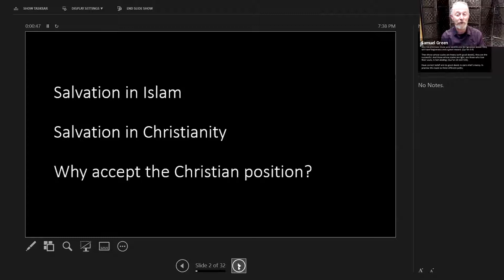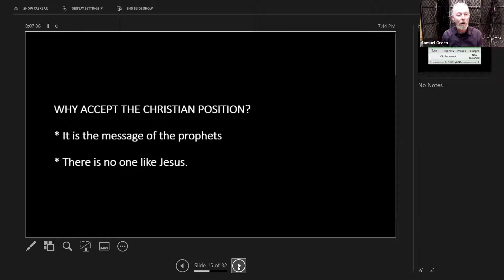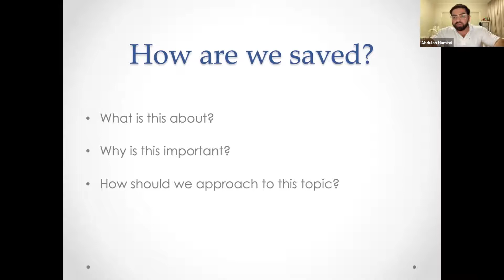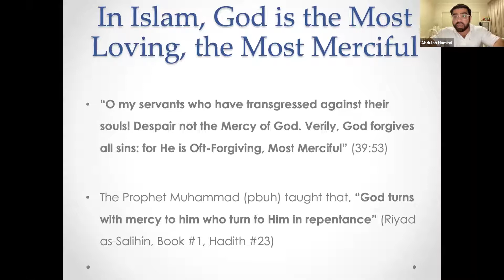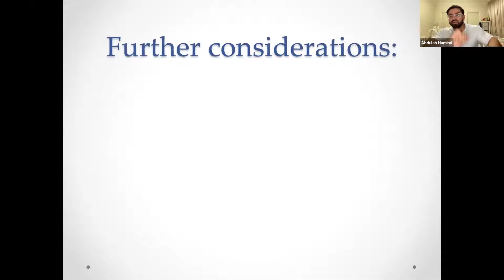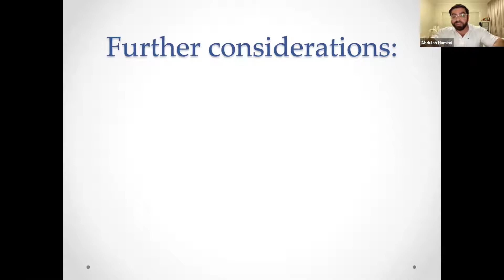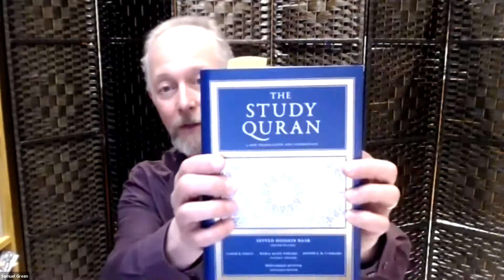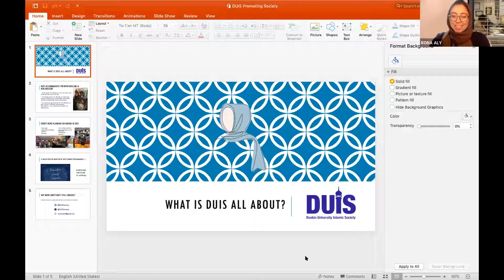How are we saved?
Abdulah Hamimi & Samuel Green
Deakin University Islamic Society & Geelong Christian Union
30th March 2021